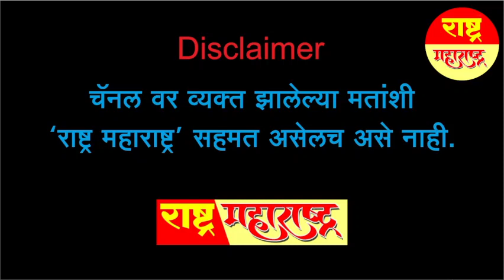क्या NCP के विधायक अजित पवार के नेतृत्व में पार्टी से इस्तीफा देंगे?